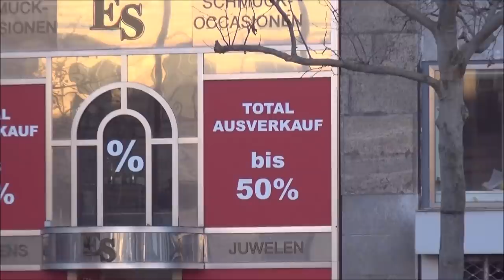Hannover Demo 21.02.2021 Teil 2. "Das Virus der Freiheit"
Die Volksgesundheit und das Virus der Freiheit.
Die Definition mutiert.  Die Bühne wird gekapert.
Merkel lässt die Puppe tanzen.
Arne Schmitt. Der Mann am Klavier.